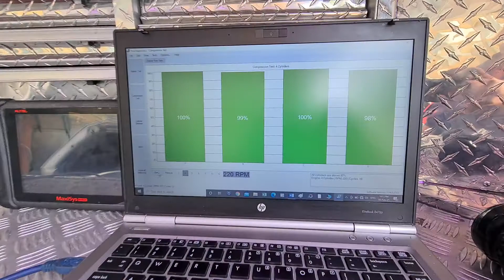comprehensive pre purchase vehicle inspection Auckland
Attention Madeleine